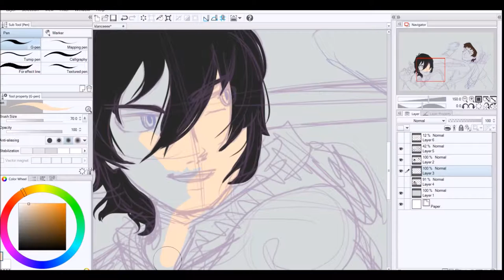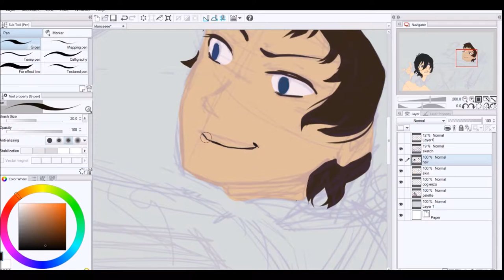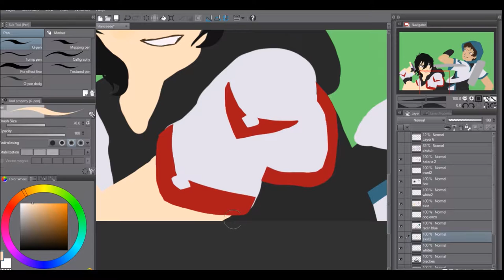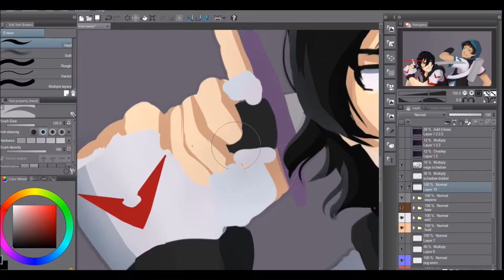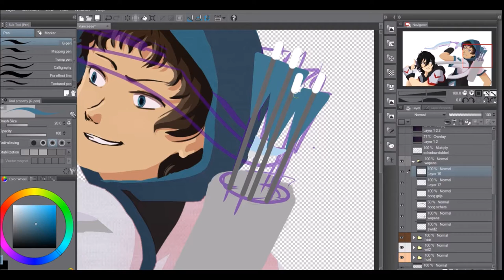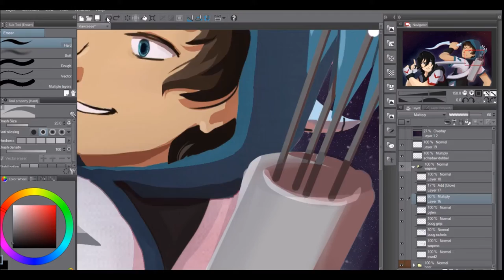Keith & Lance - Voltron [SPEEDPAINT]